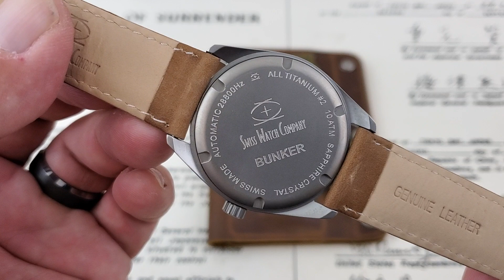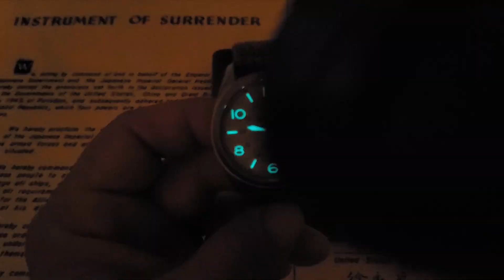Swiss Watch Company-BUNKER Field Watch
Case: 41mm

Lug Width: 22mm

Band Width: 22mm/20mm

Case Thickness: 10mm

Case Lug to Lug: 46mm (I measured 47)
Swiss Made

SW 200 Swiss Made Automatic Movement with 28800 A/h (4Hz)

26 jewels

Titanium #2 case *with hardened coating

Drilled Lugs

Date Window at 6

Screw on caseback

Sapphire crystal

16x Anti reflective coating

10 ATM / 100m water resistant

20 layers of X1 grade Swiss Made Super-Luminova

Leather strap

Titanium buckle